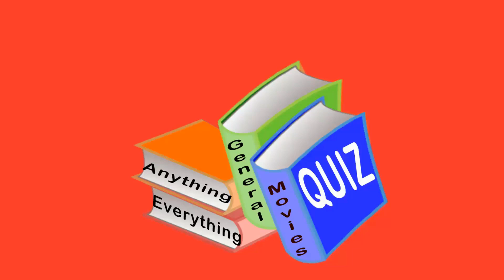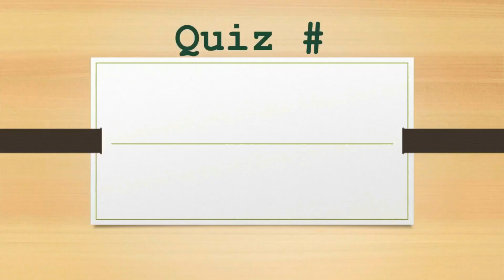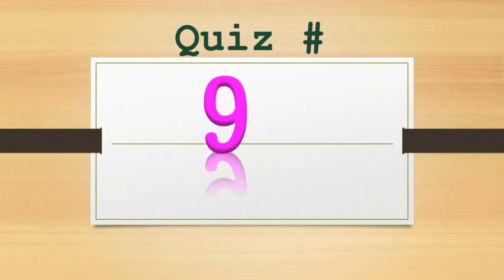Guess Actress from Childhood Photos | யார் இந்த நடிகை | Actress Child Image Quiz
Thank You Viewers!!! உங்க correct answer-அ மறக்காம  comment பன்னுங்க, நீங்க win பன்ன awardsம் share பன்னுங்க.

 உங்களுக்கு விருப்பமான cinema quiz, songs, movies, tamil riddle, tamil quiz, Brain games, vidukathaikal, கேளுங்க comment box-ல.

Thank You for you love and Support,   Keep support us always...

 *தமிழ் வினாடி வினா பதிவுகள் (Tamil Quiz)*
     1.வெள்ளித்திரை (cinema songs, movie names, cinema news tamil, cinema quiz, cinema rolls)
     2.சின்னத்திரை (Serial question answer, tamil serial actors)
     3.உலக அதிசியம் (World Wonders)
     4.பொது அறிவு (general knowledge quiz)
     5.புதிர்கள் (Quiz, riddle,brain games in tamil)
     6.காமெடி ஜோக்ஸ் (comedy, funny videos in tamil, time pass)
     7.விடுகதை (tamil riddle quiz with answer)
     8.வித்தியாசங்கள் (difference between two pictures)
     9.நியாபக சோதனைகள் (memory test games)

Find This Tamil Songs Quiz | Brain Games |Guess the Song | Sing the Tamil Song.